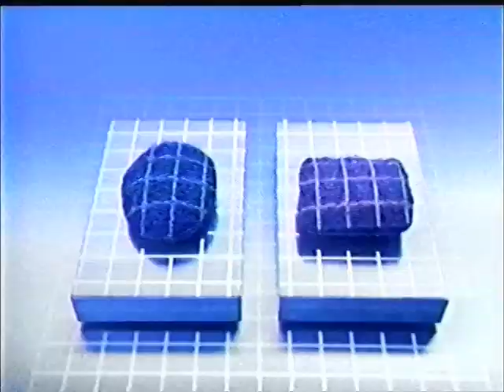(August 24, 1995) WHP-TV 21 CBS Harrisburg & Central Pennsylvania Commercials: {Part 3}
Welcome to part 3 of the commercials that aired a broadcast of 48 Hours on CBS. I hope you enjoy and here is the listing:

1. Lexus Vehicles
2. Burlington Coat Factory
3. ‘48 Hours will continue’
4. Late Show with David Letterman CBS promo
5. CBS Evening News with Dan Rather promo
6. CBS ID (1995)
7. Tonight on News 21 at 11:00pm…
8. S.O.S. Steel Wool
9. Sears
10. Reynolds Wrap
11. WHP-TV News 21 Station ID bumper (Steve Bunnell)